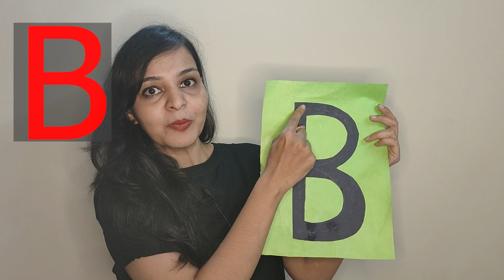English alphabet "B" | Letter "B" | Sound of Letter B | B for Ball | for kids (बच्चों के लिए)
B for Balloo
B for Brush
B for Bag
B for Bathing
B for Bicycle
B for Biscuits

Image Credits: Mr. Koda Bear brushing his teeth. Zooville USA